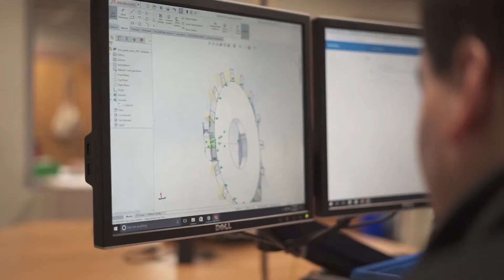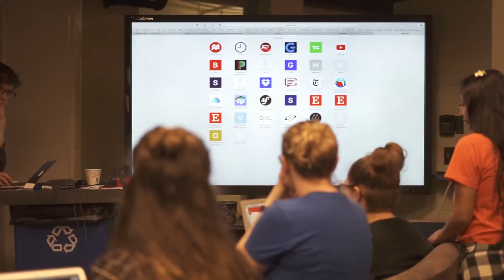[Nacel VietNam] BSM's Day of Giving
🖍Nacel Open Door tại Việt Nam